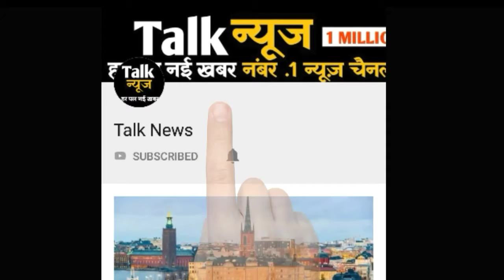अभी-अभी: मौसम विभाग ने जारी की चेतावनी, 24 घंटे में प्रदेश के इन इलाकों में होगी भारी बारिश